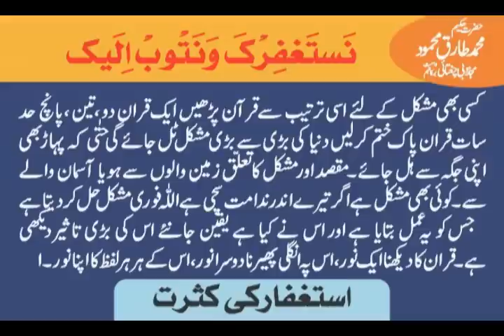Astagfar Ki Kasrat - Hakeem Tariq Mehmood Ubqari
استغفار کی کثرت:
حضرتِ عبداللہ رضی اللہ عنہ سے روائت ہے سرورِ کونینﷺ نے ارشاد فرمایا! بہت عمدہ حالت میں ہوگا وہ شخص جس کے نامہ اعمال میں کثیر الاستغفار پایا جائے گا۔اللہ والو! قیامت کے دن وہ شخص بہت عمدہ حالت میں ہوگا جس کے نامہ اعمال میں استغفار کثرت سے پایا جائے گا۔
قرانِ پاک لو اور اس کی ہر سطر پہ انگلی پھیرتے ہوئے\" نَستَغفِرْکَ وَنَتْوبْ اِلَیک \"پڑھتے جاؤ۔انگلی پھیرتے رہو اور یہی استغفار پڑھتے جاؤ۔روز جتنے پارے پڑھ سکو پڑھو اور اسی طرح پورا قْرآن ختم کرو۔پڑھتے ہوئے اپنے مقصد،اپنی مشکلات کا تصور ہو جو مقصد حاصل کرنا چاہتے ہو جو مشکل رفع کرانا چاہتے ہو۔جو پریشانی دور کرانا چاہتے ہو اس کا تصور کرو۔اور یہ تصور ہو کہ میں استغفار کرتا ہوں ندامت بھی کرتا ہوں توبہ بھی کرتا ہوں یہ جو کچھ عذاب ہے ،بلا ہے وبال ہے،قحط ہے ،مرض ہے اور جو پریشانی ہے الٰہی میرے گناہوں کی وجہ سے ہے۔